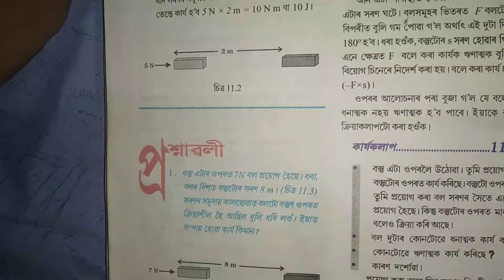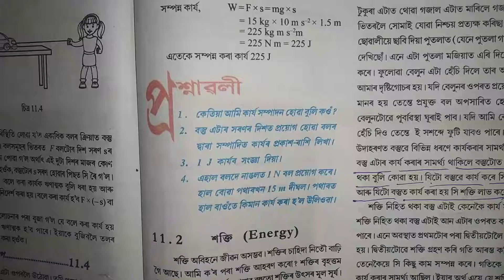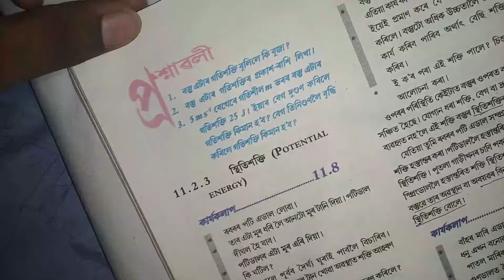Class9 Science solution of work and energy in Assamese medium page no.148,149 and 152